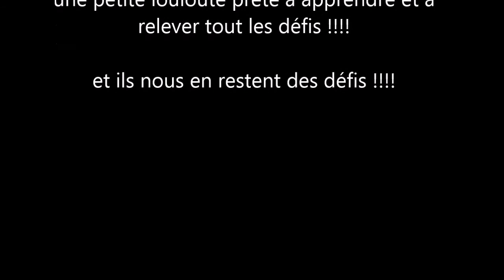14mois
Iam Sunbeam de la vie pastorale